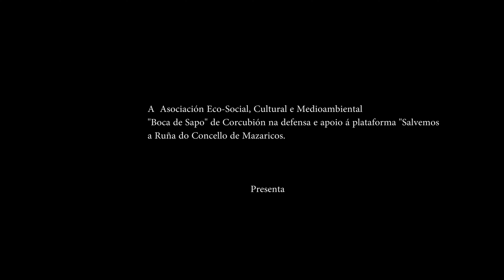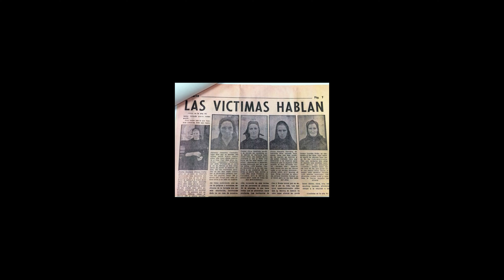GALICIA. COSTA DA MORTE. A RUÑA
Un documental para defender os ecosistemas fronte ao extrativismo radical.